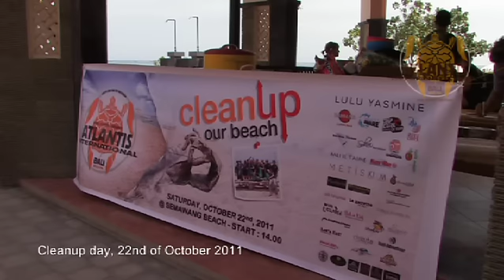Beach Cleanup 720x405 youtube SD